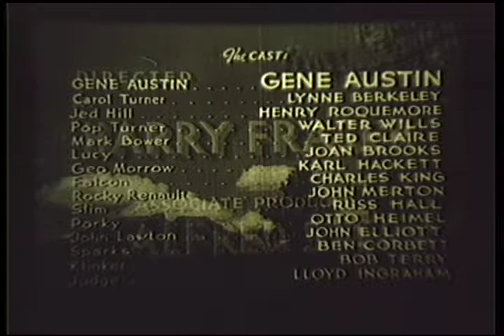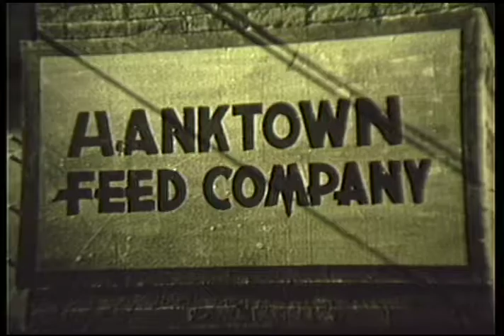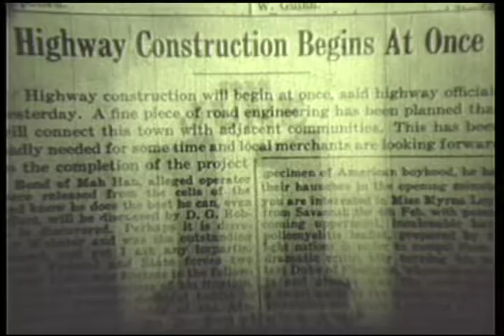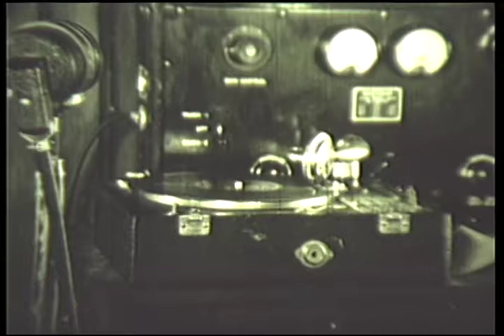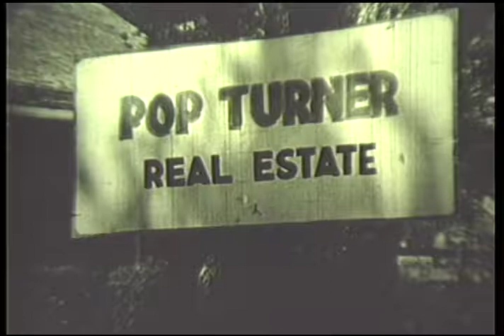Songs And Saddles (1938) | Full Movie | Gene Austin | Lynne Berkeley | Henry Roquemore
Watch Songs And Saddles (1938) Full Movie on The Film Detective. An old rancher's property sites smack-dab on the site where a new highway is to be built, although he doesn't know it. Someone else does, however, and is determined to force the old man off his property in order to get the ranch for himself. The rancher's foster son returns home to help the old man keep his property and find out who is behind the scheme to take it from him.

Director: Harry L. Fraser
Writers: Arthur A. Brooks, Harry L. Fraser
Starring: Gene Austin, Lynne Berkeley, Henry Roquemore, Walter Wills